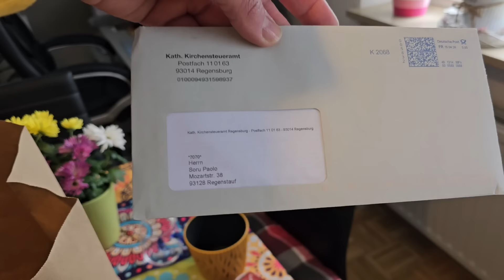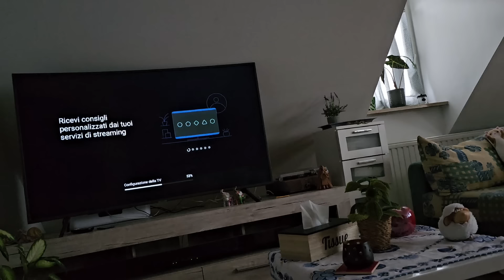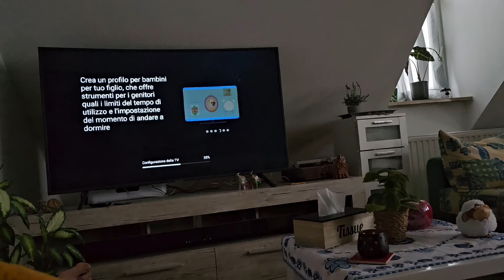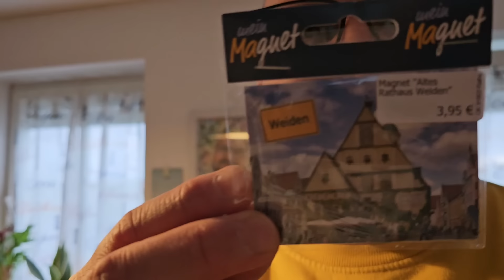Vlog! a Weiden con Mamma e Zia Provo lo Swiffer acquisti da Tedi Giornate Invernali e relax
💙 CIAO RAGA 💙